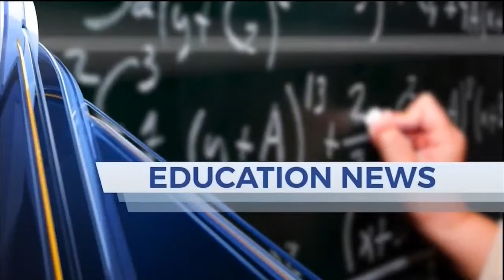BPD says 12-year-old boy made 'not credible' online threat to Earl Warren Jr. High